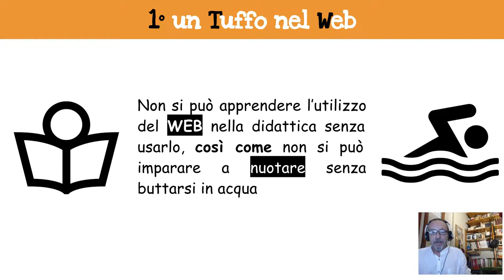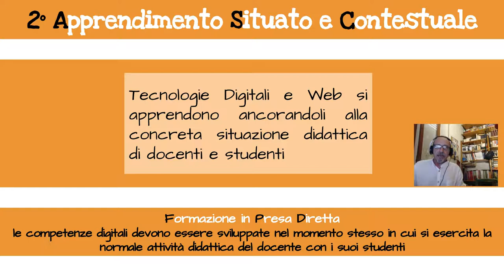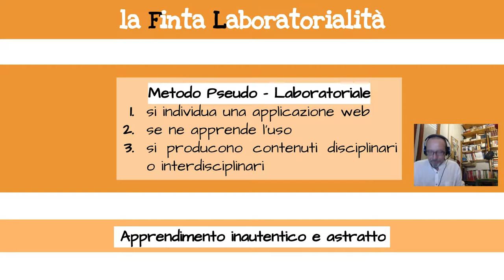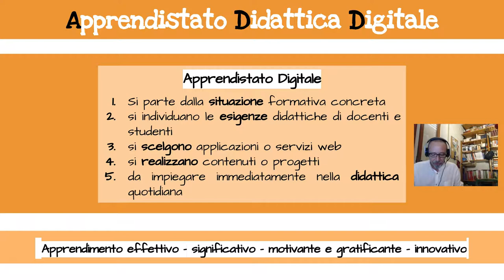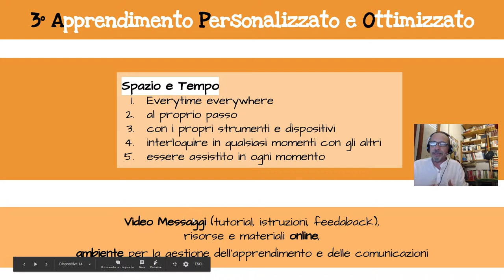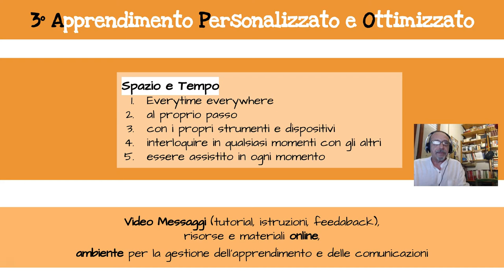Corsi di formazione per insegnanti: Meglio in presenza o online?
Relazione finale di Gianfranco Marini sul corso "Digital Storytelling per l'insegnamento", video 1 di 3. introduzione: meglio un corso online o meglio in presenza?
3 ragioni per cui un corso di formazione online, a determinate condizioni, è meglio di un tradizionale corso in presenza